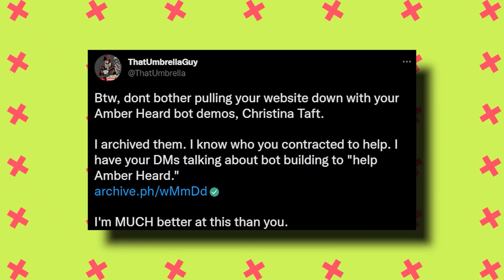Amber Heard EXPOSED For Contracting Coders To ATTACK Johnny!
Amber Heard supporters are going way, way overboard. They are now hiring people to spread more lies about her.
Instead of moving on after the defamation trial between their idol and Johnny Depp finished, they continued to defame the actor.